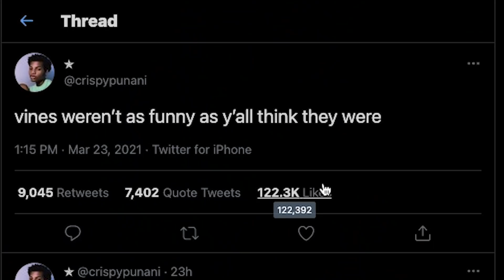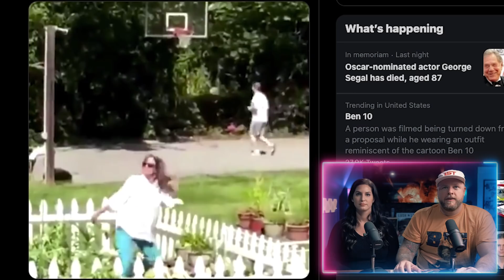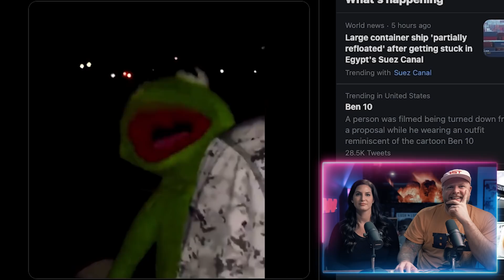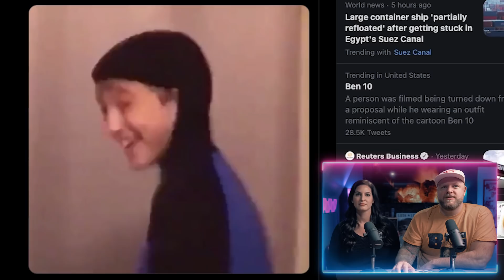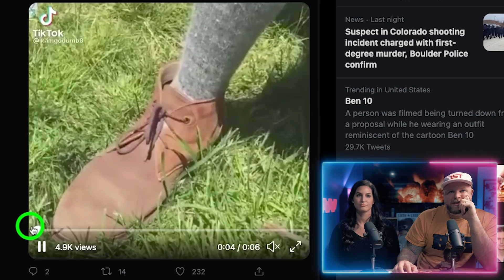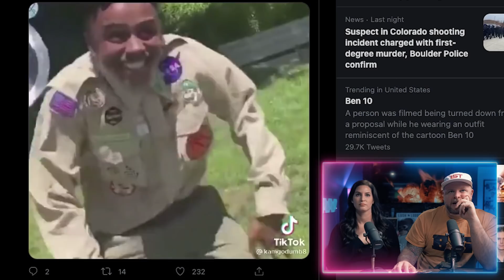Was classic Vine FUNNY or were we fooled?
Hip thrust it, for the culture.